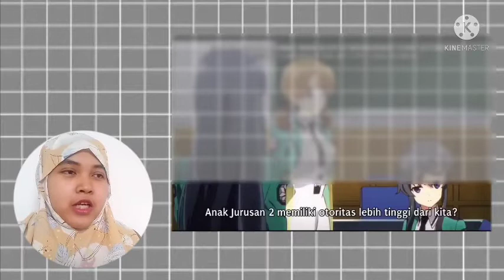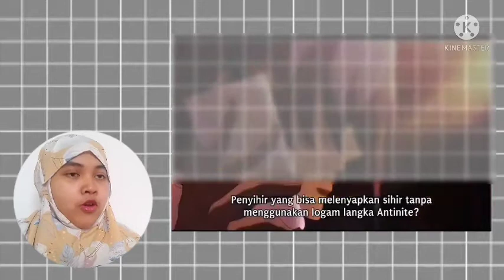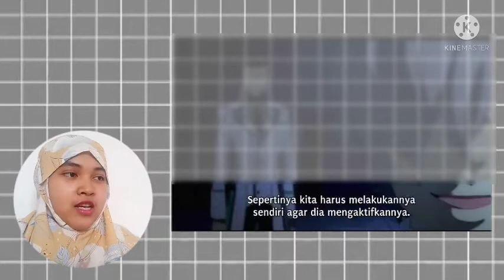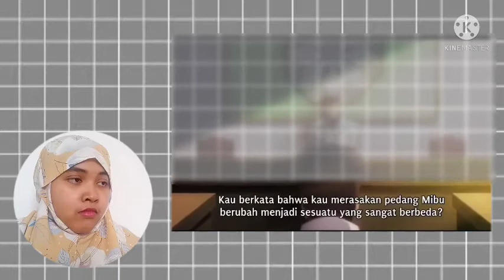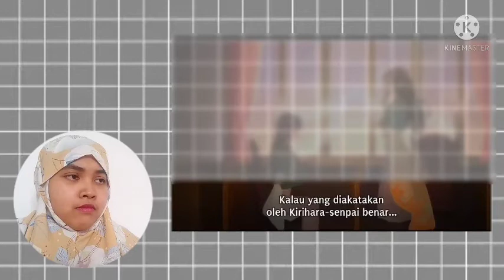Klub Detektif Wanita dadakan - Mahouka Koukou No Yuttousei Episode 3 Reaction Indonesia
Music intro